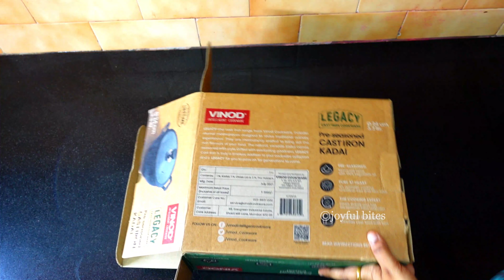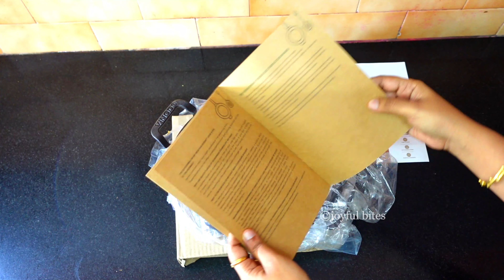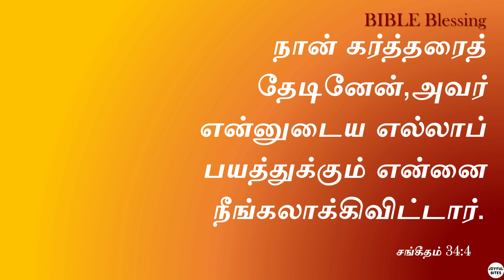[TAMIL] Vinod Cast Iron Kadai Review | Vinod Legacy Pre-Seasoned Cast Iron Kadai Review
Vinod Cast Iron Kadai Review | Vinod Cast Iron Kadai 24cm and 26cm Review - In this video, we will see the review of Vinod cast iron kadai.

Vinod Cast Iron 22cm
Vinod Cast Iron 24cm
Vinod Cast Iron 26 cm

- Beulah Arun